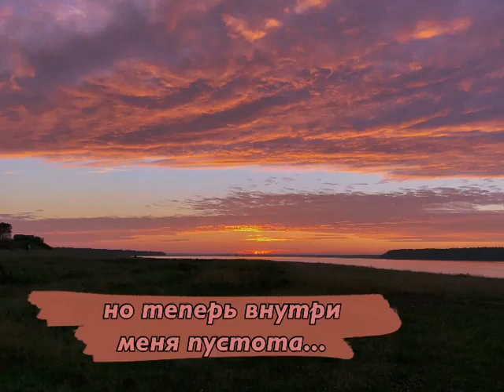Я смотрю на тебя и понимаю, что...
Ваше мнение очень важно❗Поддержите нас лайком👍 и комментарием💬.

Творческое объединение «Black Velvet» — отбор и публикация стихотворений в формате видео. Популяризация поэтов, исполнителей и поэтического искусства.